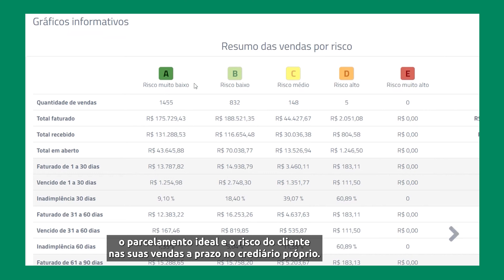LOJISTA, você sabe MEDIR a INADIMPLÊNCIA da sua loja | Dicas de Crediário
📉 Lojistas, é hora de entender e medir a inadimplência em sua loja! Neste vídeo rápido, Valdemir, Executivo de Vendas da "Meu Crediário", uma plataforma de análise de crédito em constante expansão, compartilha dicas essenciais para que você possa gerenciar e controlar a inadimplência de maneira eficaz.

Descubra as métricas-chave para medir a inadimplência, compreenda como interpretar os indicadores e aprenda estratégias práticas para reduzir riscos. Valdemir explora como a plataforma "Meu Crediário" pode ser uma aliada poderosa nesse processo, oferecendo insights valiosos.

💡 Conheça as melhores práticas para manter sua inadimplência sob controle e tomar decisões mais informadas na gestão do crediário.

Se você busca impulsionar suas vendas a crédito e superar o medo da inadimplência, este vídeo é fundamental.

Conheça mais sobre a Meu Crediário, a plataforma líder em análise de crédito para varejistas. Descubra como nossa solução pode facilitar e otimizar sua gestão de crédito, elevando o potencial do seu negócio! 🚀🌐

✍️ Comente.
📢 Compartilhe!